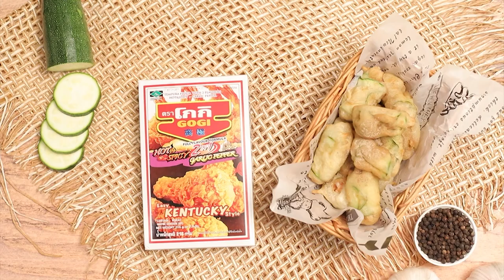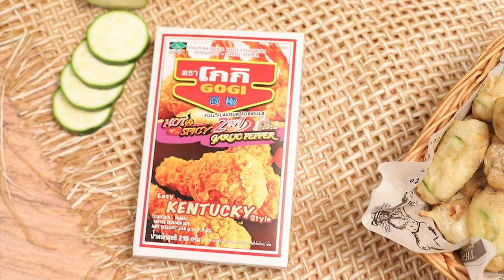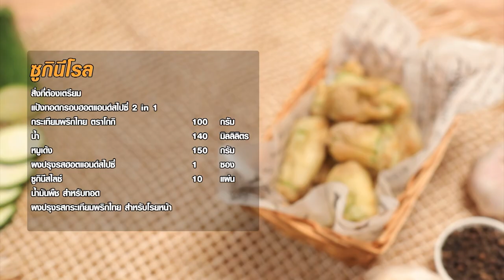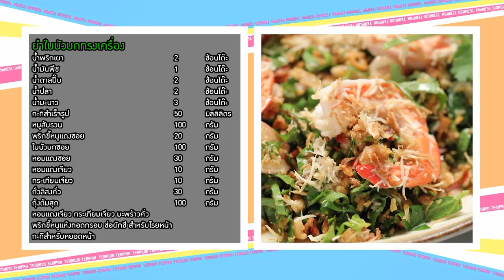เต็มปากเต็มคำ (ใบบัวบก) ยำใบบัวบกกรอบ /ยำใบบัวบกทรงเครื่อง l EP.162 (Full)